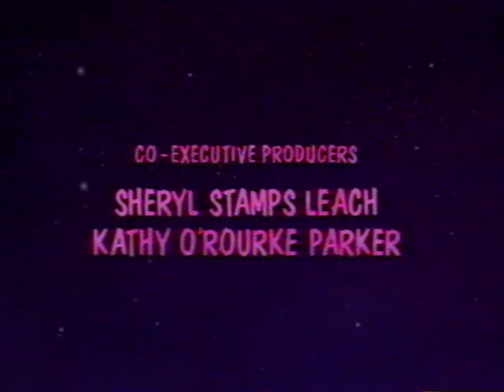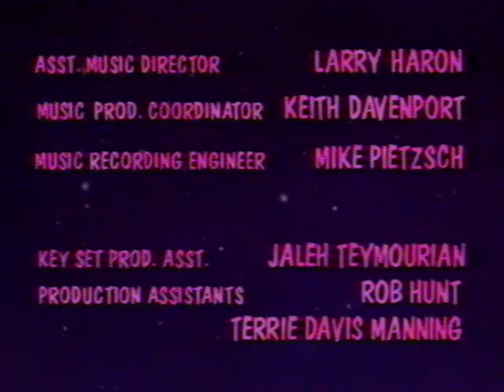Imagination Island (1998 Version) CREDITS!!!!!